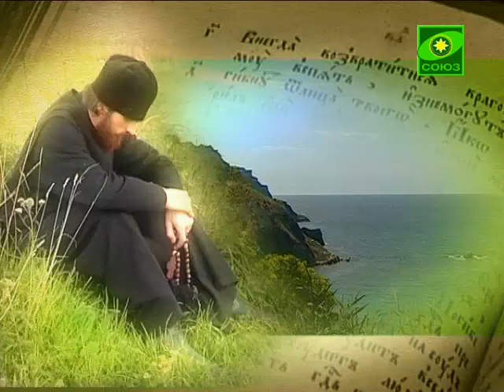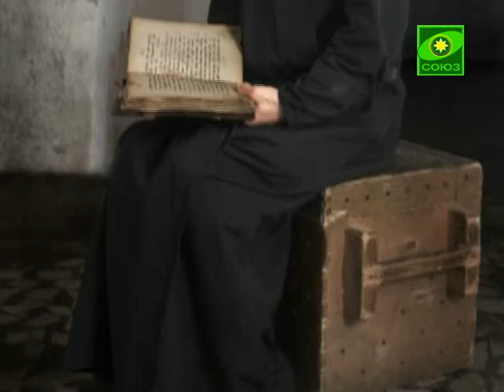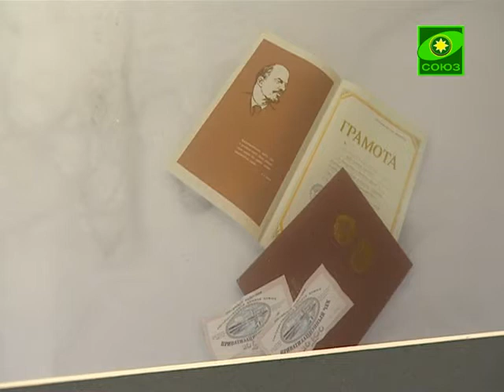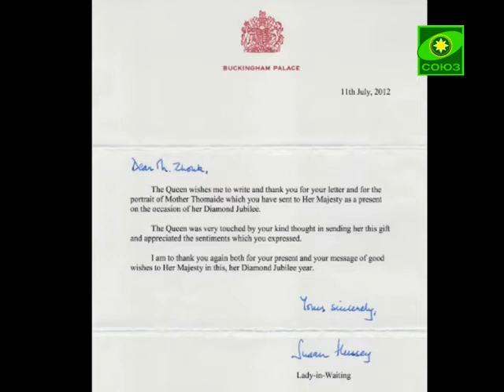Плод веры. Выпуск от 30 декабря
Гость программы - фотохудожник Иван Жук.